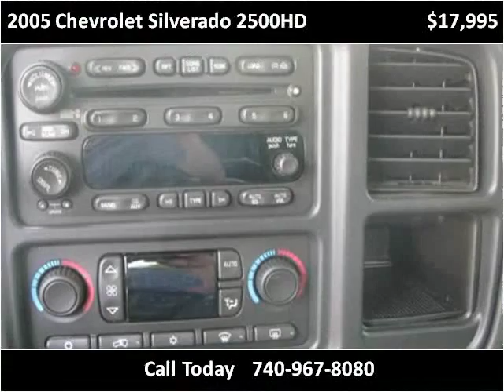2005 Chevrolet Silverado 2500HD Used Cars Johnstown OH